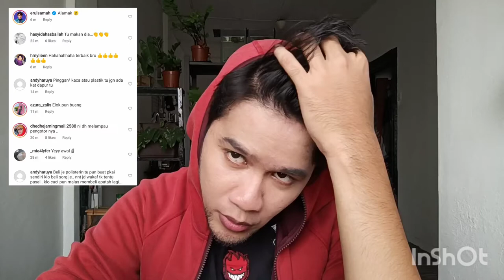PENGALAMAN DUDUK DENGAN HOUSEMATES PENGOTOR macam b*bi | stress mak nok !!!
@Xiaomi  @Xiaomi India  @Xiaomi Indonesia  @Всё про Xiaomi

CAMERA : XIOMI 11T 5G
MICROPHONE : BOYA WM3U
EDIT VIDEO : INSHOT
EDIT THUMBNAIL : PICSART